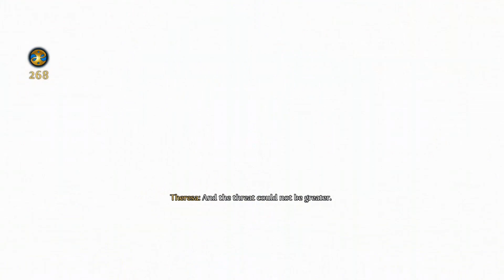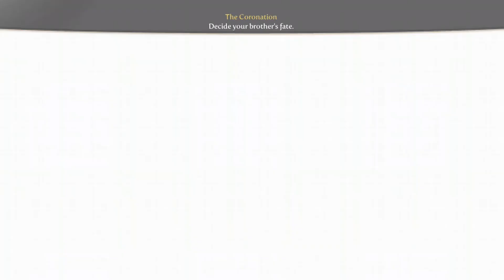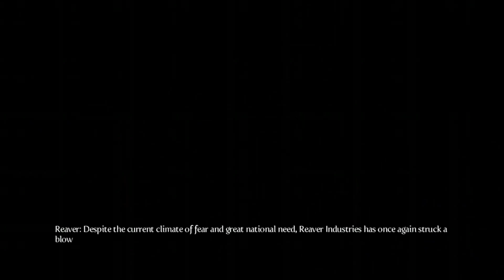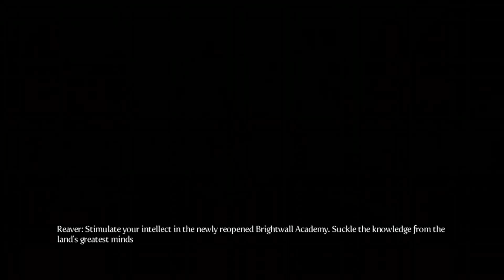FABLE 3 GOOD WALKTHROUGH PART 5 - THE END